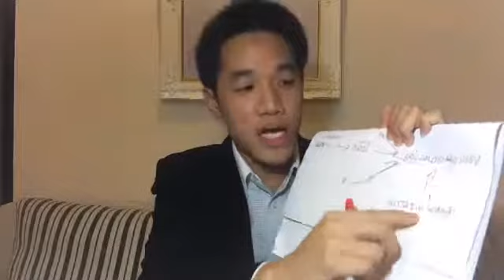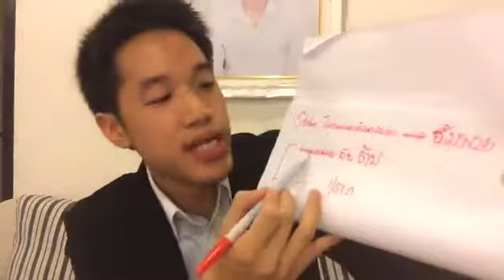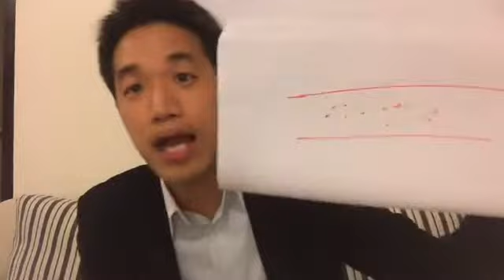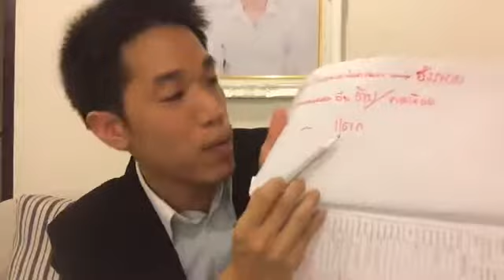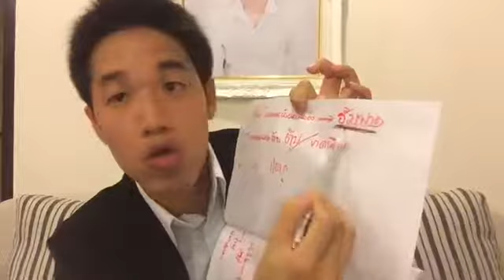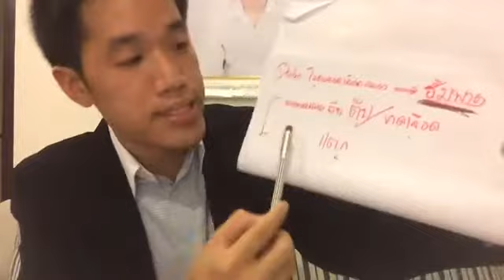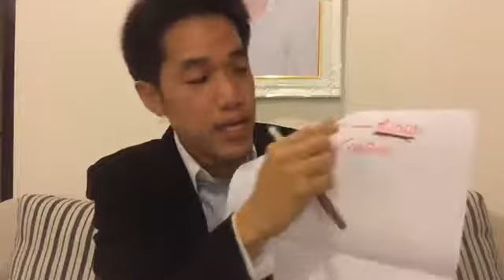ไขมันโลหิตสูงเป็นอัมพาตได้ยังไง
คลิปนี้หมอจะมาบอกว่าไขมันโลหิตสูงอันตรายทำให้เป็นอัมพาตได้ยังไง